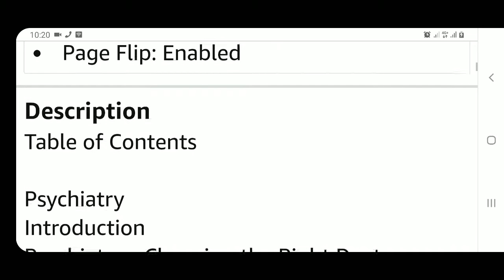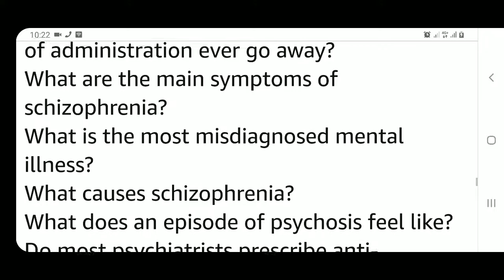Psychiatry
E.book  from here

Psychiatry, PSYCHOSIS, schizophrenia, paranoia, bipolar, schizophrenia symptoms, manic depression, disorder, borderline personality disorder: Psychiatry, PSYCHOSIS, schizophrenia, paranoia, bipolar

Introduction
Psychiatry - Choosing the Right Doctor
Is it safe to use Lamictal for bipolar disorder while pregnant?
If someone is diagnosed with major depressive disorder, and their depressive episode ends, do they still have the disorder, like how those with bipolar still have bipolar regardless of whether they're having an episode at the time?
What are the subjective signs someone might experience during their first manic episode, other than psychosis?
What do people with bipolar disorder (and who do not take daily medication) do to help themselves when experiencing a manic episode?
Does Aripiprazole work for bipolar disorder? Does it decrease hallucinations and improve concentration?
What are the state-of-the-art treatment options for paranoid schizophrenia?
Why is procrastination not a mental illness when it fits the definition?
When do more severe mental illness statistically begin to manifest? Severe meaning extremely adverse on the ability of the person to function.
I have a diagnosis of bipolar type schizoaffective disorder, and want to steer clear of any medications which are related to weight gain. Is this plausible?
What are the symptoms of manic depression?
Can Prozac treat melancholic depression?
When is psychosis considered schizophrenia?
Is it actually possible to be completely sane with no mental illness or sickness of any kind and type, or is everyone insane to some very small degree even before birth?
Has anyone tried microdosing a hallucinogenic drug for depression and what are its effects on other mental illnesses?
Is it possible during one meeting with a psychiatrist to diagnose the patient is a sociopath?
Can someone that has had adverse reactions to ADD meds (transient psychosis) resume taking them after they stabilize, if they really need it? If so, what precautions can be taken to counteract relapse?
In the US, are psychiatrists required to tell a minor’s parents what is said in the room or is it kept between the two?
How do psychiatrists diagnose whether a person has depression or not?
Do I have to validate my mentally ill girlfriend?
What is schizoaffective disorder?
How do I get bipolar medication without a psychiatrist? I am manic depressive and desperately need back on my meds, but can't see a psychiatrist for 6 weeks.
A psychologist told me, psychiatrists were located so to speak on the "lowest" spectrum of medical doctors. The top being neurosurgeons. Is that true?
Bipolar Disorder: What is the diagnosis process like for someone to be diagnosed with Bipolar?
How would a psychiatrist handle a counselor, with only a master's degree, who dared to diagnose a patient as having BPD without ever having seen or talked to the patient?
What medical conditions are associated with bipolar II disorder?
Why is it difficult to diagnose bipolar disorder? It took psychiatrists 40 years to finally diagnose me with bipolar disorder.
What are the symptoms of psychosis? How do you get this mental disorder?
Precisely when does mental illness end, and when does personal responsibility begin?
Can anyone be cured from mental illness? When they don't get better or heal, what is the reason behind them getting better and what can I learn from it?
Do you think that laughing should be labeled as a mental illness?
Why do psychiatrists ask for names of your toys if you bring them along for a checkup?
Why is psychiatry the least developed area in medicine?
Is the anxiety that is associated with Wellbutrin SR as a side effect in the first week of administration ever go away?
What are the main symptoms of schizophrenia?
What is the most misdiagnosed mental illness?
What causes schizophrenia?
What does an episode of psychosis feel like?
Do most psychiatrists prescribe anti-psychotics after sitting down with a patient for a couple of days who may have suffered temporary psychosis?